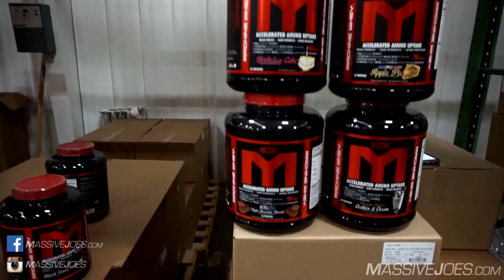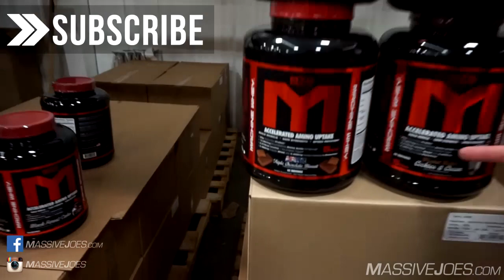MTS Whey Update 2016 | Tim Tam | Peanut Butter Cookies | Apple Pie | Birthday Cake | MassiveJoes.com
Follow us on Periscope: @MassiveJoes

MassiveJoes.com Managing Director, Joseph Mencel, gives you an update on when to expect the following new flavours of MTS Whey in Australia & New Zealand:

Tim Tam (Aussie Triple Chocolate Biscuit)
Peanut Butter Cookies & Creme
American Apple Pie
Birthday Cake